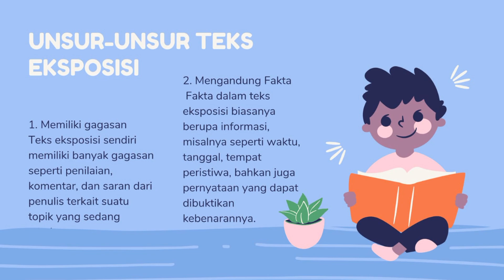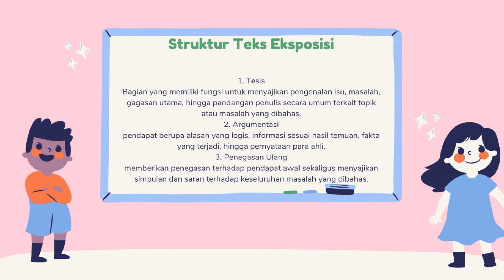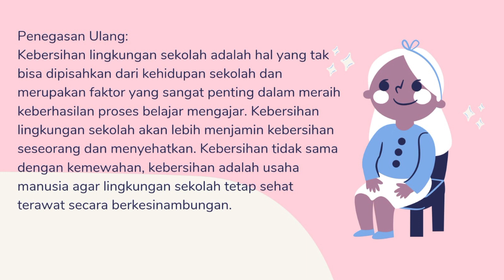TEKS EKSPOSISI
Pembelajaran Bahasa Indonesia Bab 3 Teks Eksposisi kelas VIII